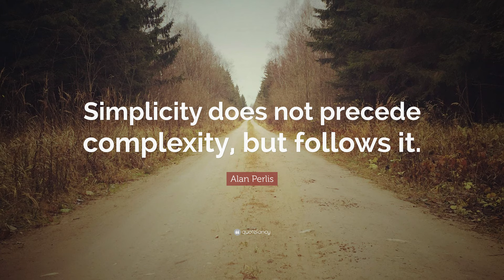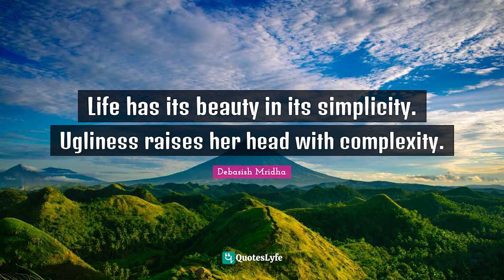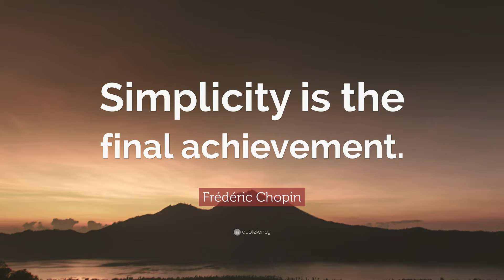Study Patterns To Simplify Jiu Jitsu and Improve Faster (BJJ Globetrotters Heidelberg)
Study Patterns To Simplify Jiu Jitsu and Improve Faster

Jiu Jitsu is very complex.

Or at least that is how you always have been told. As beginner it might look almost impossible to learn and collect all the different techniques that are out there.

And in fact, I agree; if you focus on collecting all the techniques, it will take you a lifetime to do  just that.
And then it will take you another three lifetimes to actually master everything.

If indeed such a thing is even be possible...

My goal with this seminar, which I gave at the BJJ Globetrotters Camp in Heidelberg, was to reduce somewhat the complexity for you as a student or as a teacher.

Reducing complexity can be done by focusing on recurring patterns that run through human motion and, in this case, through Jiu Jitsu specifically.

There are different patterns that always occur. My focus for this video was to focus on the core motions.
These core motions, the motions that we make with our upper body and our hips, are always recurring in every single technique.
By focusing on those you can greatly improve your skill as a student, you're ability to learn and also, ultimately as a teacher.

I hope that a good understanding of what I'm about to show you in this video, will also help you to reduce that complexity, make you a better grappler and teacher.
I hope you like what I have to show you.

If you want a boost to your game, check out my instructionals on BJJ Fanatics (more coming soon):